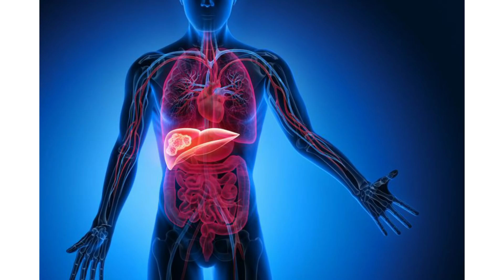पेट साफ कैसे करें | पेट साफ़ करने के उपाय | Yatinder Singh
This video shares 4 easy Home Remedies through will you will get to know पेट साफ कैसे करें/ पेट साफ़ करने के उपाय. Following these will definitely help to get rid of constipation and lead you to a healthy gut.

Constipation is one of the common problems among lot of us. Poor sleep, sedentary lifestyle, wrong eating habits etc. can be a common cause. Constipation can lead to various other problems as well. Therefore, it is important to get rid of constipation so that internal system can be healthy and follow these Constipation Home Remedies

Yatinder Singh